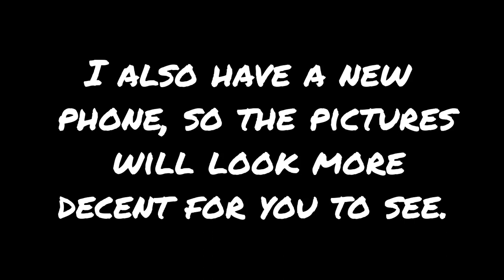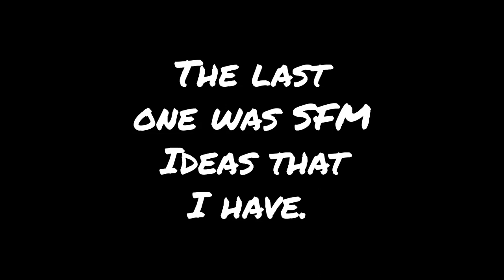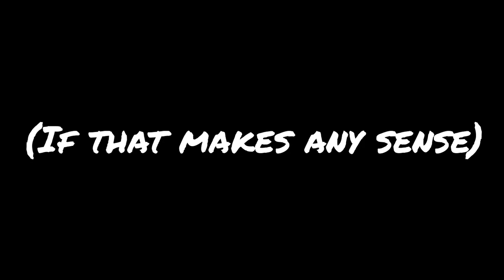`☆Me☆' Drawing(s)!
What's up! I hope you enjoyed my drawings of
Splatoon 2
Genshin Impact
Hanako
And random anime girl XD